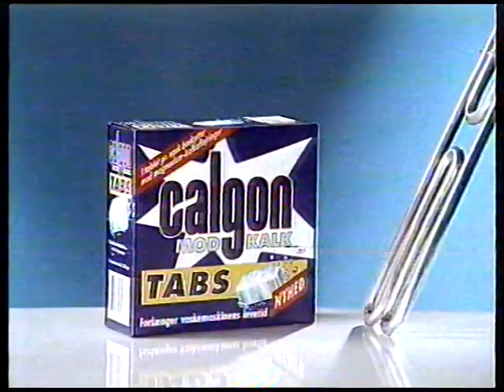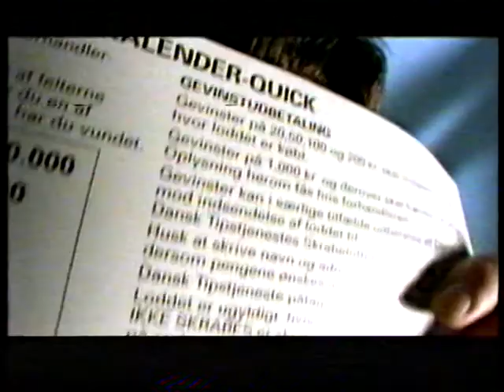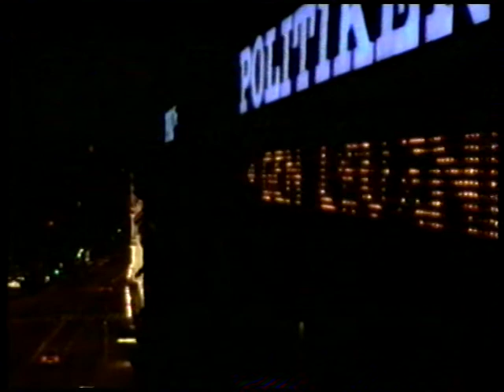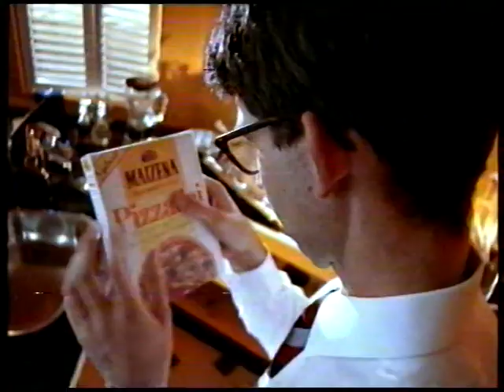Sega Mega Drive commercial (1994)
The Sega Mega Drive was known as Sega Genesis in North America. This commercial was aired on danish tv in 1994. But the commercial could be older than 1994, since the mega drive/genesis was first introduced (in japan) in 1988